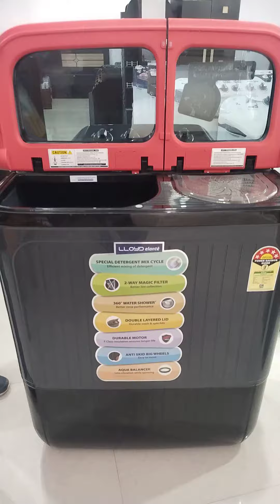👉Lloyd Washing machine 🧼semi automatic 8kg🛠️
best 👍 price for